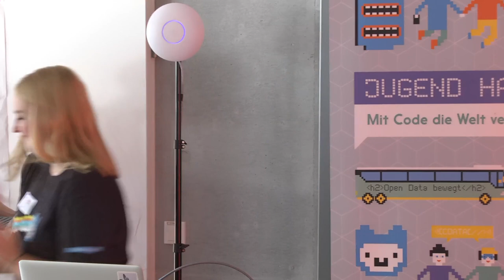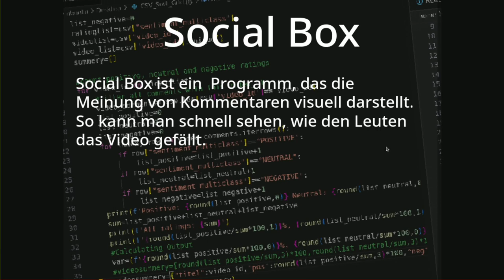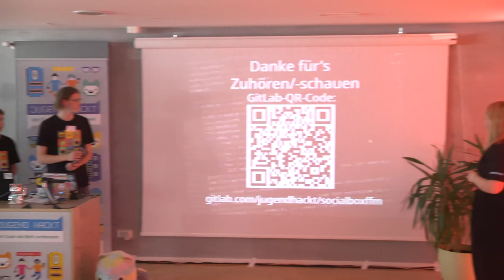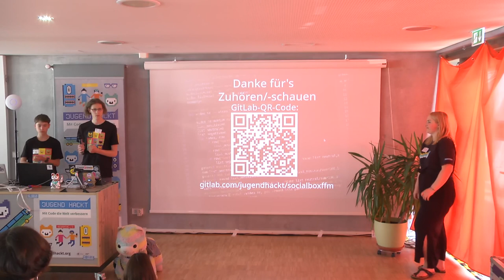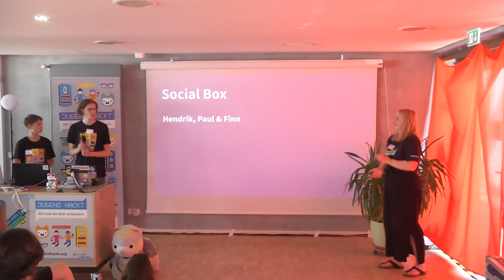Jugend hackt Frankfurt am Main 2023 Social Box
Henrik
Paul H